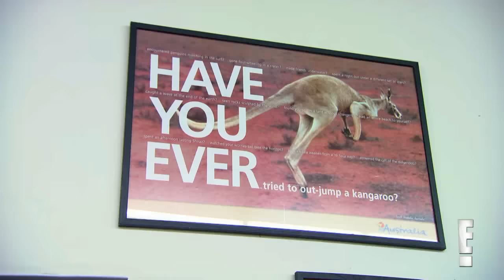Total Divas Bonus Clip: Brie and Nikki Bella crack jokes while wine tasting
Visit Bella-Twins.com. The official fansite of Brie and Nikki Bella, The Bella Twins!